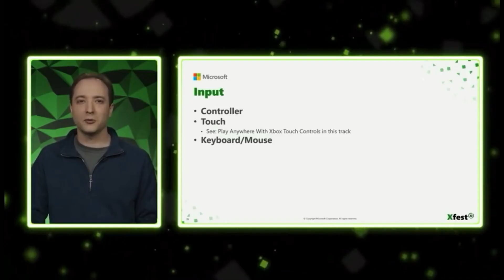Mouse and Keyboard Support Arrives On Xbox Cloud Gaming - The Nerf Report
Xbox users have discovered mouse and keyboard support on the GAME PASS PC app.